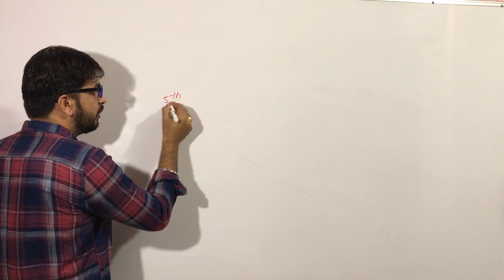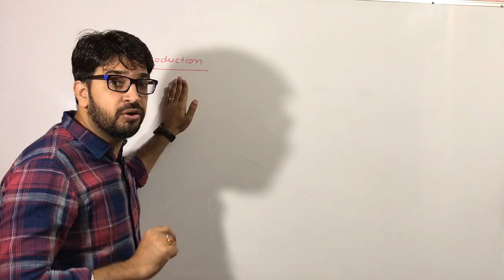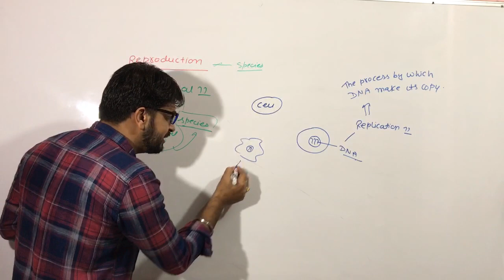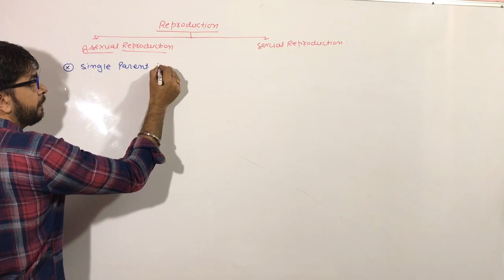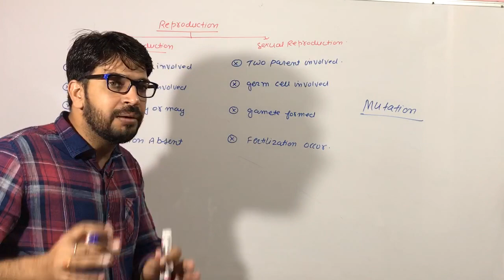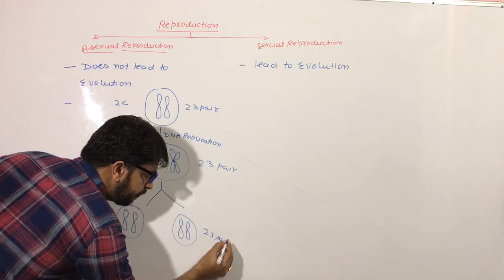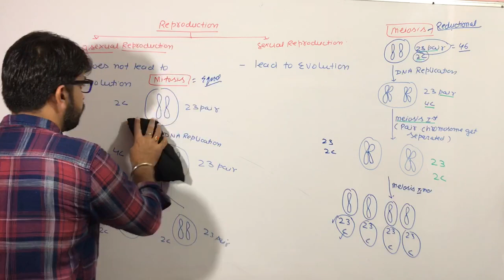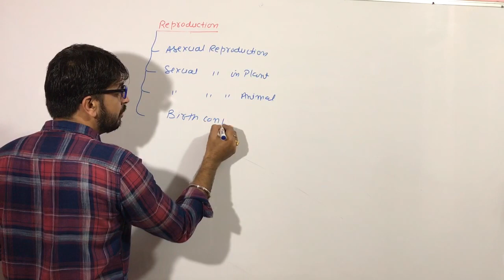Reproduction in Organism lecture 1